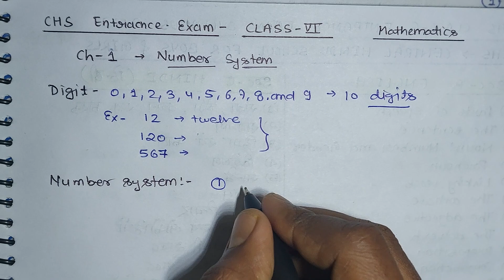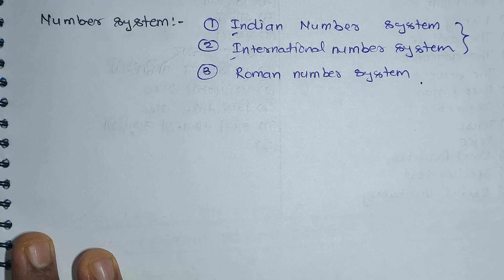CHS Class 6 Math || Ch-1( Number System) || Part 1 || BHU(SET)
In this video I am discussing NUMBER SYSTEM in which we discuss
(i)Important Terminology
(ii)Digits of Number
(iii)Value of Digits
 for CHS ENTRANCE EXAM 2021.
In the next video i will all topics chapter wise also i am providing the notes of every chapter on my telegram channel.
If you are interested then join my telegram channel hurry up.

chs school
chs admit card 2021
chs class 6 entrance paper 2020
chs ka paper kab hoga
chs school video

chs ka exam kab hoga 2021
chs exam date 2021
chs entrance exam 2021 date
chs class 6 ka exam kab hoga
chs exam paper
chs entrance exam 2021 class 6 ka kab hoga
chs 2021
how to crack chs exam
chs entrance exam latest news
chs